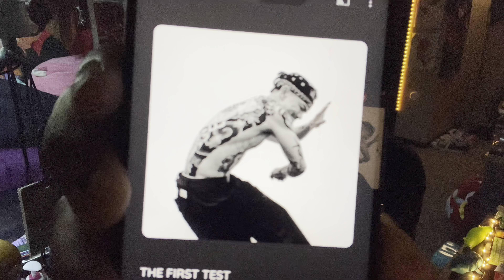NEW SPEED SINGLES SLAP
more videos coming soon! appreciate y’all.

threads: @whateverkidwants

letterboxd: @killkidcaldwell

someone out there cares for you. don’t let the opps get the last word. hang in there y’all. much love.